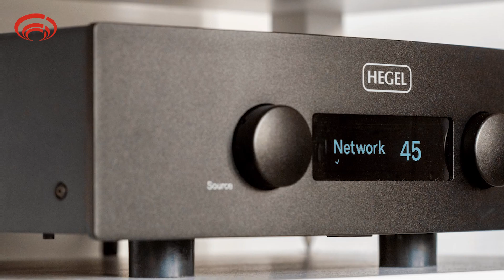¿Como funciona un transformador Toroidal?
En alta fidelidad, existen dos tipos de transformadores, nuestro tradicional transformador que es el cubo o los transformadores Toroidales.

En este video vamos a averiguar como funcionan y cuales son las caracteristicas del Toroidal.

Visitanos en Gerónimo de Alderete #1189, Vitacura. Te esperamos